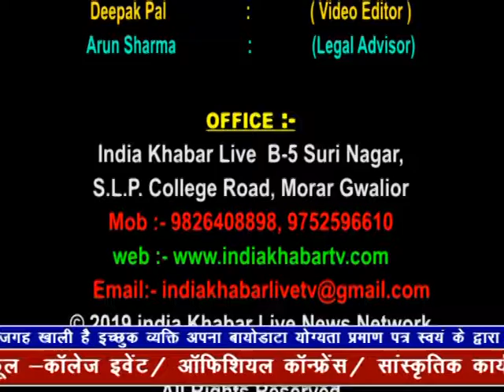indiakhabar Live |16-05-2019 | IndiaKhabar Live News| इंडिया ख़बर LIVE